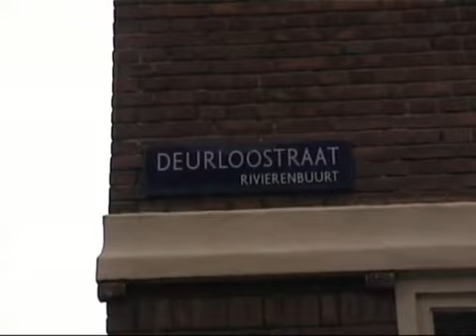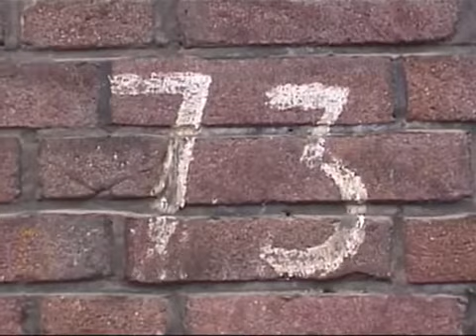Interview met Dr. Hertbert Sarfatij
Titel: "Geschilderderde huisnummers"
Locatie: Deurloostraat - Amsterdam
Datum: 7 april 2009
Geïnterviewd: Herbert Sarfatij
Producenten: Ido Abram - Jos Wiersema
Camera: Jos Wiersema